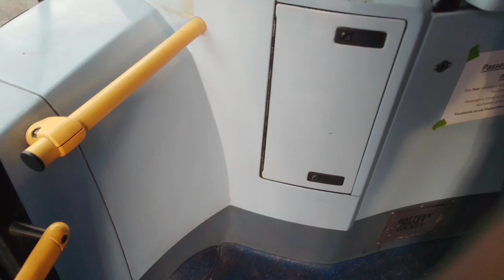Hendon Running Day, High Idle RPM, Loud Rdoor Air Pressure | ML TE847 On Bus Route 32 (2)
Nice bus

Ok talking about the incident in the mid of the video cus Ik that's what you bored sad haters are here for, some of ym acc aren't ok in the head and if you go against what I'm saying in the comments your just proving my point even more bc I've legit done nothing to deserve this shit bro. The reason I didn't fight much is I came to the event for the buses not for ym. And if I acc beat him up ym would start tryna say I'm the fucking wrong one 😂